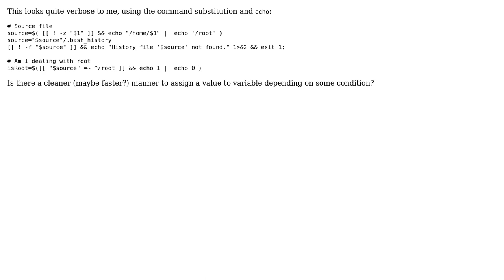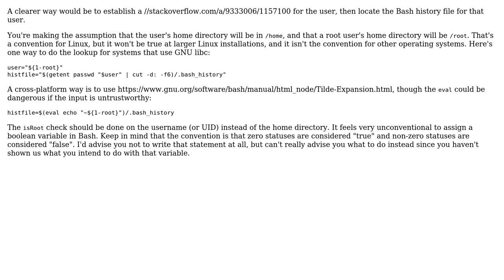Code Review: Locating the Bash history file for a user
With thanks & praise to God, and with thanks to the many people who have made this project possible! | Content (except music & images) licensed under CC BY-SA | Music | Images & others | With thanks to user Stphane user Jamal user 200_success and the Stack Exchange Network Trademarks are property of their respective owners. You are responsible for your own actions.